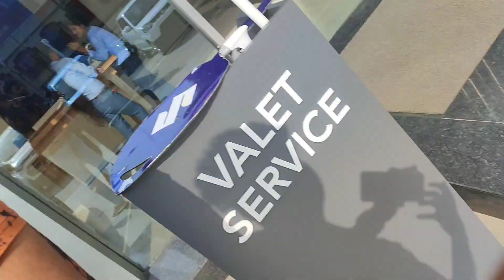Finally Got a New Car🚘❤beast